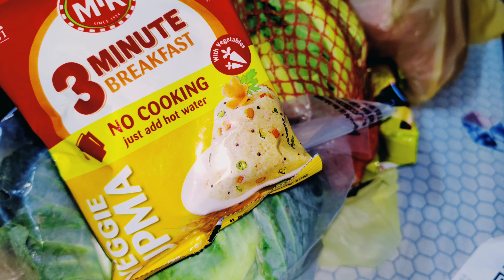Rose wanted me to meet her again|We teased Pinku|Chicken Party at Pinku's Place|Rose is still unwell